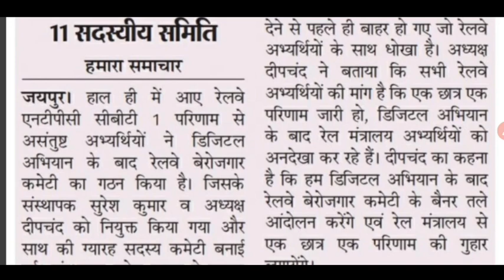RRB NTPC Results Revise होगा जरूर | RRB NTPC Scam | RRB cut off 2021 | RRB NTPC Latest News Today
RRB,
NTPC,
RRB NTPC,
RRB Allahabad NTPC Cut off 2021,
RRB NTPC Score Card 2021,
RRB Chandigarh NTPC Cut Off,
RRB Ajmer NTPC Cut Off 2021,
RRB Malda NTPC Cut Off 2021,
RRB NTPC Result Kaise Dekhe,
RRB NTPC Result Revise,
NTPC Result Revise,
RRB Result Revise,